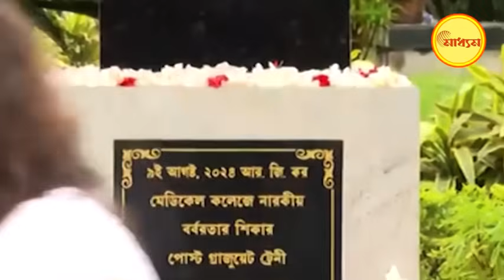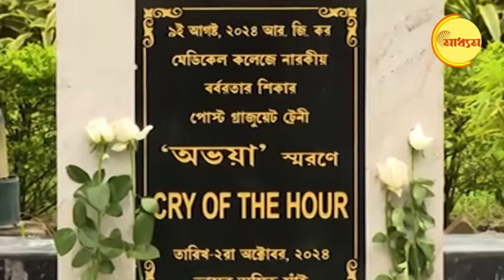RG Kar Protest | Symbolic Statue of Pain: আর্তনাদের প্রতীকী মূর্তি, RG Kar-এ অসহায় বাবার কান্না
আর্তনাদের প্রতীকী মূর্তি, RG Kar-এ অসহায় বাবার কান্না
RG Kar Protest | Statue of pain: Cry Of The Hour, symbol of pain and protest, helpless father of RG Kar victim cries out while watching the statue

এই ছবিটাই সব কথা বলে দিচ্ছে! এক অসহায় বাবা তার মেয়ের প্রতীকী আবক্ষ মূর্তি আঁকড়ে ধরে আছেন! আরজি করের নির্যাতিতার প্রতীকী মূর্তির পিছনে দাঁড়িয়ে পিতা! যন্ত্রণা আর চিৎকারের মূর্তির মাথায় এঁকে দিচ্ছেন চুম্বন! যে শেষ চুম্বনটুকু তিনি করতে পারেননি সন্তানের মৃতদেহে! মেয়ের শেষযাত্রায় শেষবারের মত তাকে বুকে জড়িয়ে কাঁদার অধিকারটুকু পাননি, এক বিভীষিকার রাষ্ট্রীয় ঘেরাটোপে পিতৃত্বের এই যৎসামান্য কাজটুকু করতে পারেননি। ওনার বিলাপ মেয়ের অন্ত্যেষ্টিক্রিয়ার সামান্য টাকাকটা দেওয়ার সুযোগটুকুও দেয়নি পুলিশ আর শাসক দলের নেতাদের তৎপরতা।
আর এমন একদিনে এই ছবিটি পাওয়া গেল সেদিন দেবী পক্ষের শুরু! সন্তান হারা বাপের কাছে তরুণী ডাক্তারটি কি দেবী হয়ে গেলেন!